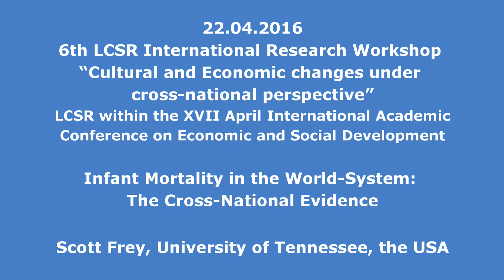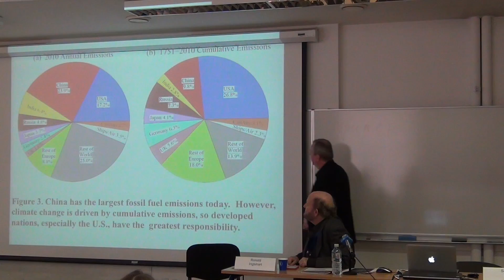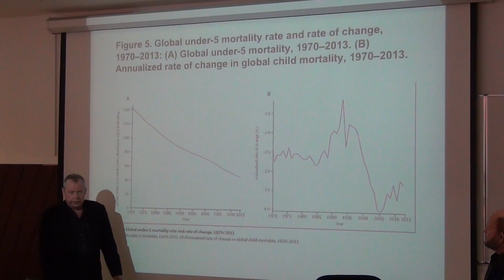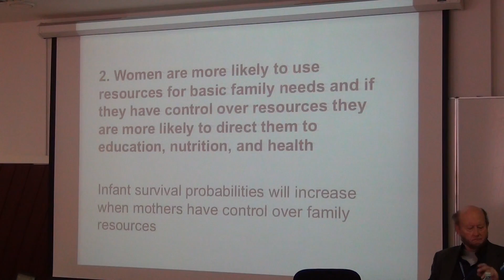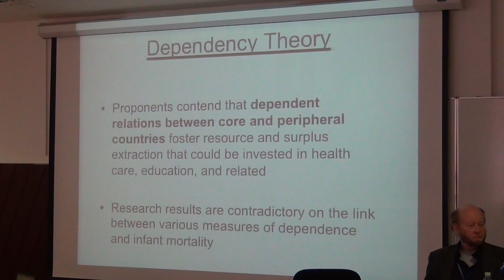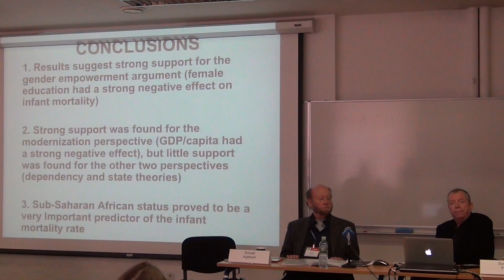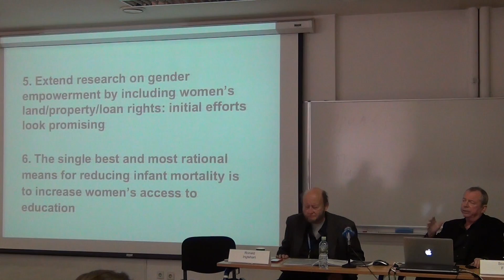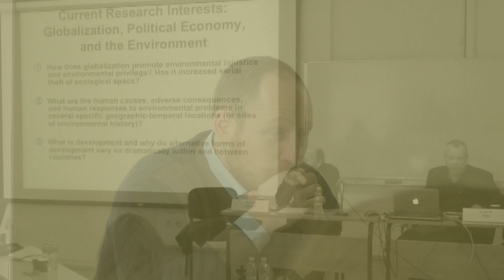22.04.2016: Scott Frey: Infant Mortality in the World-System: The Cross-National Evidence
On April, 22, 2016 Scott Frey (University of Tennessee, USA) gave a lecture "Infant Mortality in the World-System: The Cross-National Evidence" at the 6th LCSR International Research Workshop: "Cultural and Economic changes under cross-national perspective", organized by LCSR within the XVII April International Academic Conference on Economic and Social Development.